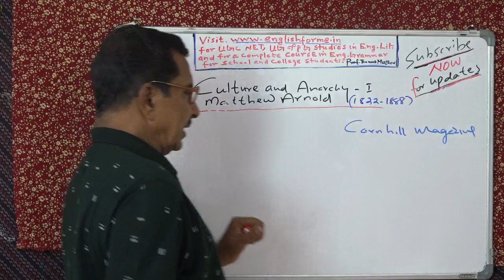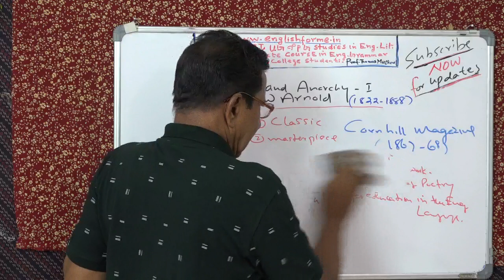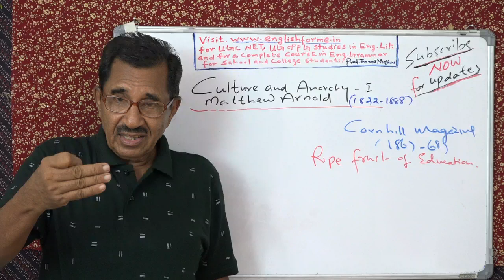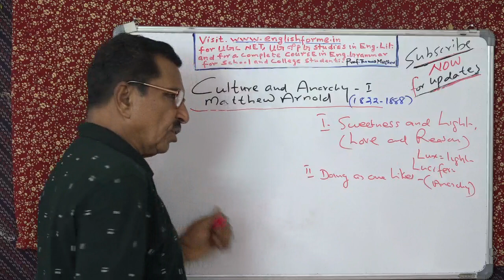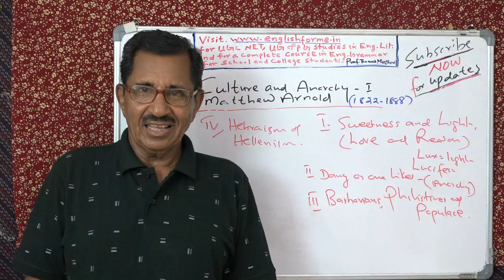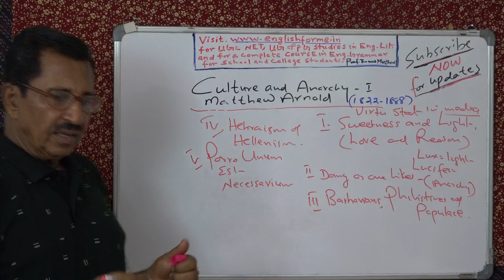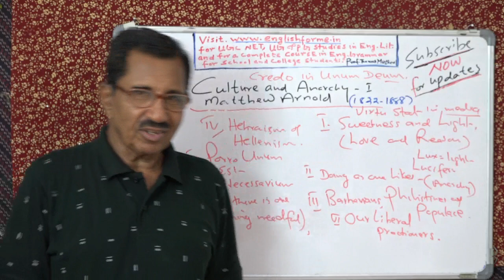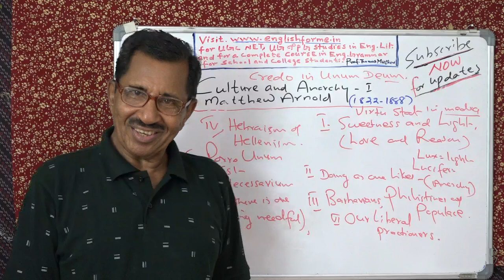Lecture No. 1 by Prof. Thomas Mathew. Culture and Anarchy by Matthew Arnold.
Lecture No. 1 by Prof. Thomas Mathew. Culture and Anarchy by Matthew Arnold.A classic, a masterpiece of vivacious prose, overview. sweetness and light, doing as one likes, barbarians, philistines , populace, hebraism and hellenism, porro unus est necessarium ( still there is one thing needful ) our liberal practioners, conclusion. author- poet, critic, religious thinker, educationist.founder of modern criticism, founder of modern public school system, a staunch believer in the redemptive powers of culture. also for ugc and pg studies.